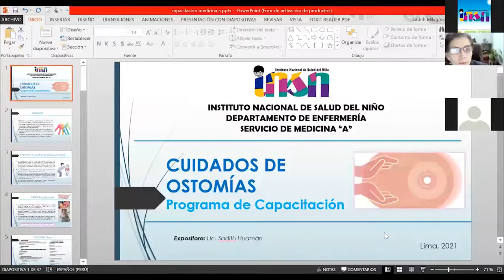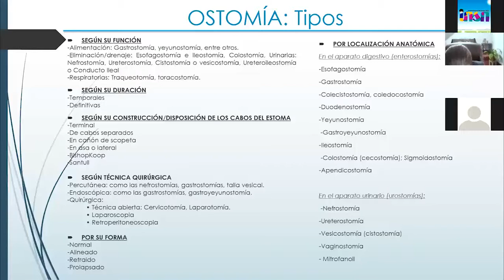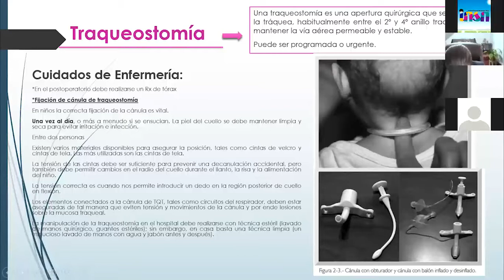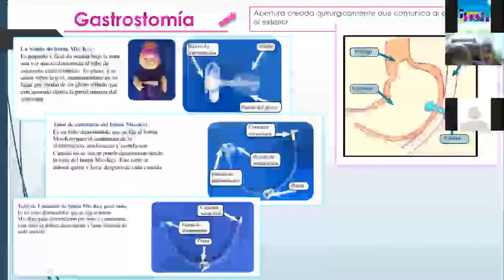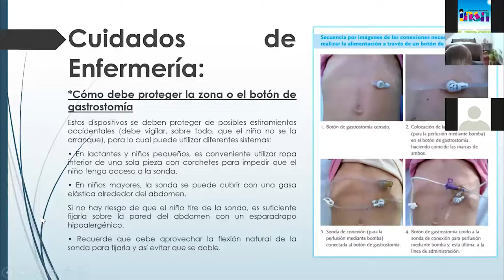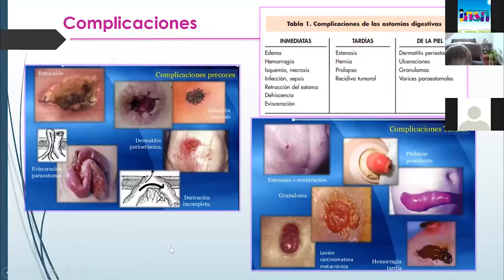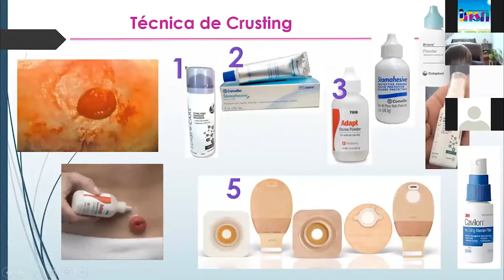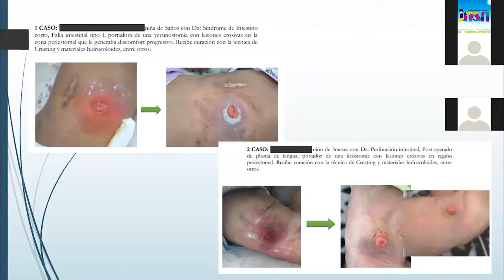Cuidado del paciente con Ostomías - Telecapacitación INSN